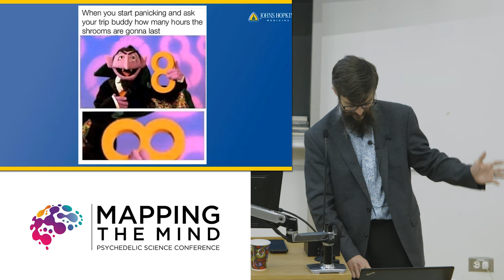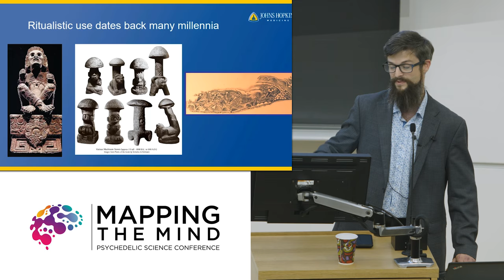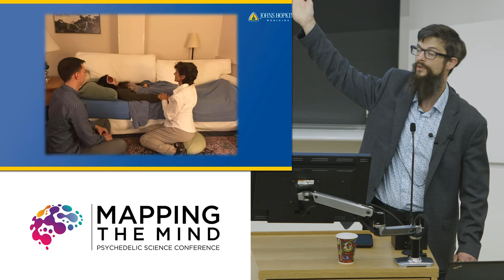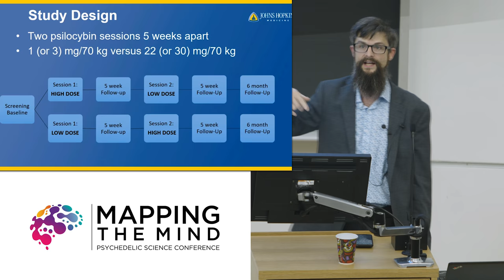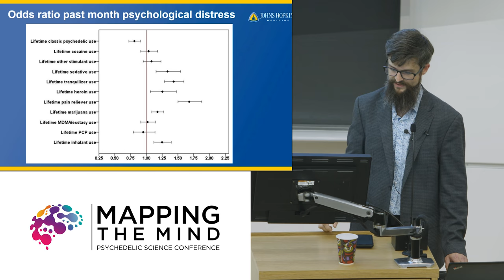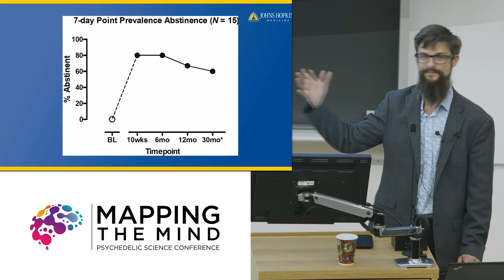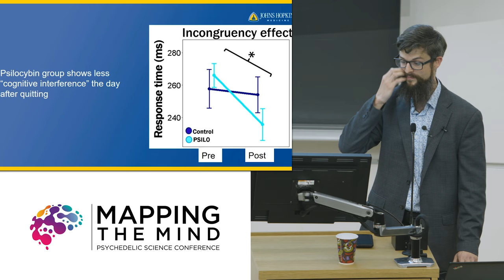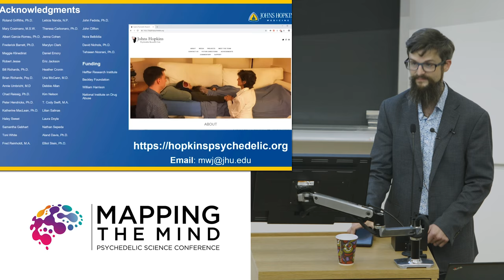Therapeutic and Behavioral Effects of Psychedelics - Matthew Johnson (Mapping the Mind 2019)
Therapeutic and Behavioral Effects of Psychedelics

Matthew W. Johnson, Ph.D., Associate Professor of Psychiatry at Johns Hopkins University School of Medicine, is a leading expert on the effects of psychedelics. He is an experimental psychologist with expertise on psychoactive drugs and the psychology of addiction and risk behavior. For 20 years he has conducted academic research in psychopharmacology and addictions, and for 14 years he has conducted human research with psychedelics. He has published 100+ articles and chapters, with over a third focused on psychedelics. Matt published safety guidelines for human psychedelic research in 2008, which facilitated safe initiation of psychedelic research at a growing number of universities. He has served as guide for 100+ psychedelic sessions.

Filmed as part of Mapping the Mind: Toronto Psychedelic Science Conference 2019.